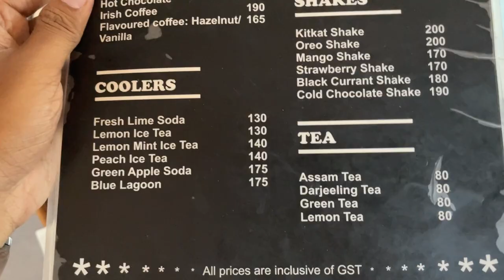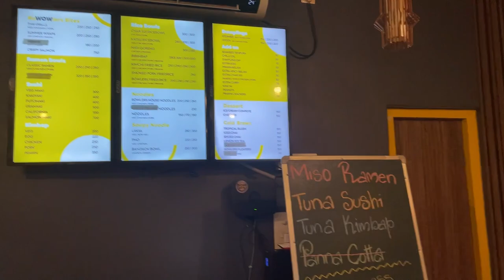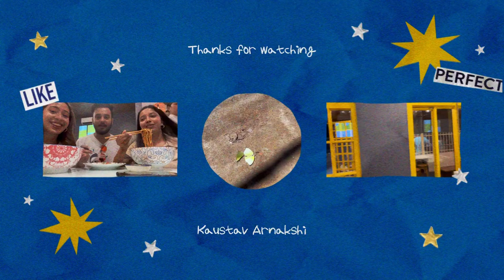Cafe hopping with friends, Bakehouse , Bowlers, Filo cafe 💕 : Vlog 11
Hope you Guys enjoy our vlog
 We do upload on a weekly basis ❤️❤️